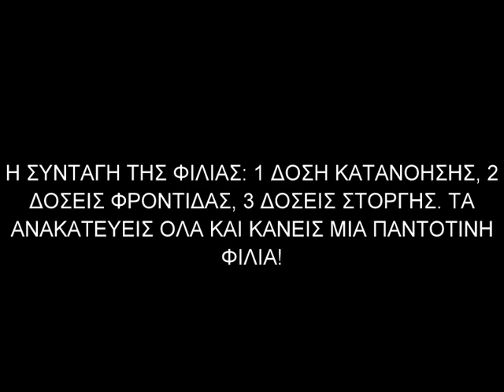egw kai esi mazi gia toys filous mou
sas agapaw kai sas ektimaw ton kathe enan diaforetika eyxaristw polu gia ola. kai signwmi an exw kanei kati poy den eprepe...filarakia moy :) kisses

by ΣΟΦΙΑ ΒΛΑΝΤΗ